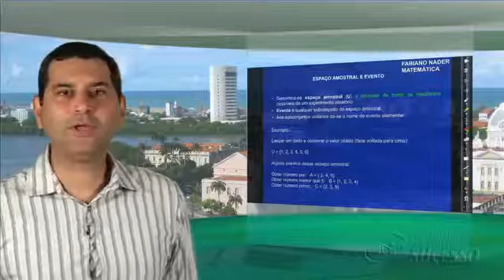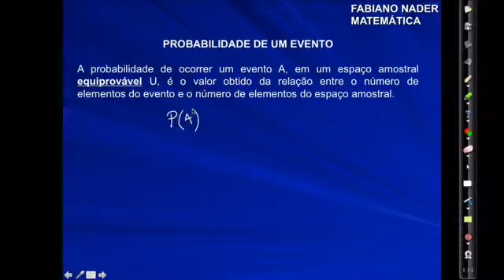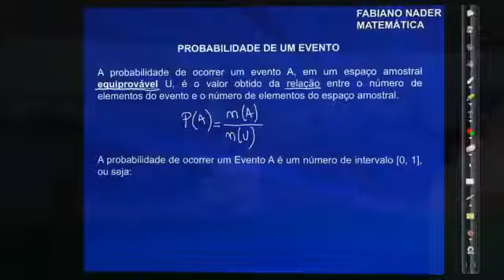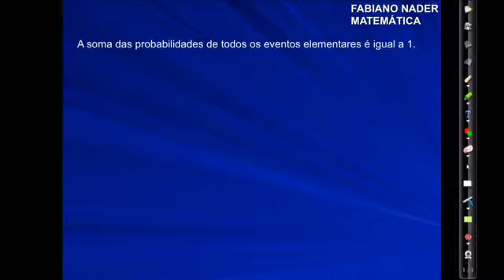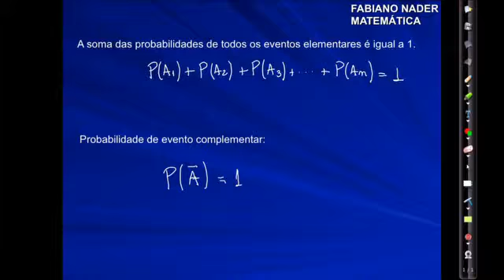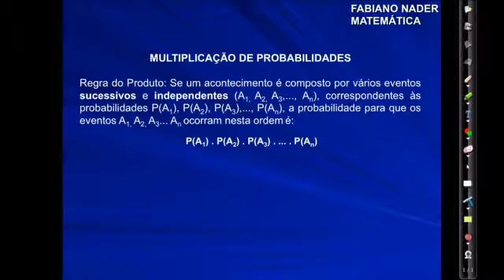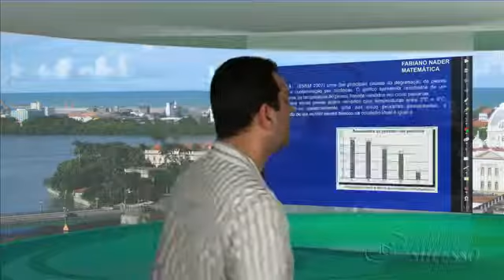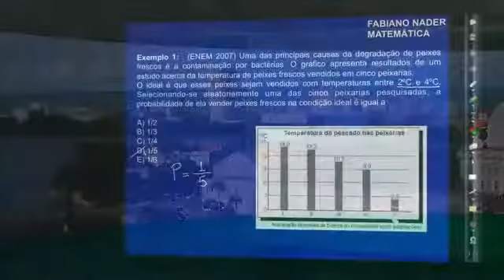24072013 Matemática FabianoNader Probabilidade 1 1 SD360p Formula do Sucesso SD